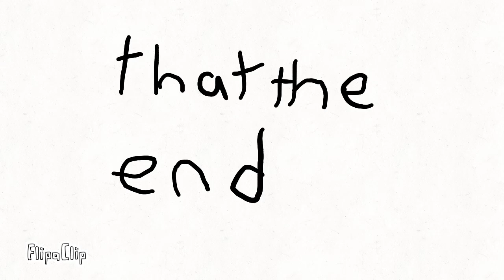spiderman: neon city (this took me so long lol)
I did all the background drawings myself it took a while